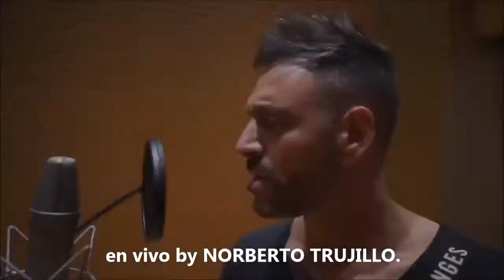TRIBUTO CARLOS RIVERA & ALEJANDRO FERNANDEZ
Tributo a estos dos impresionantes artistas mejicanos en vivo junto a la terrible voz y carisma de NORBERTO TRUJILLO. Contratacion exclusiva JM Producciones (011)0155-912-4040.